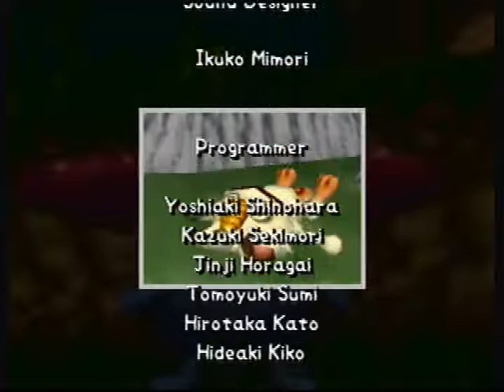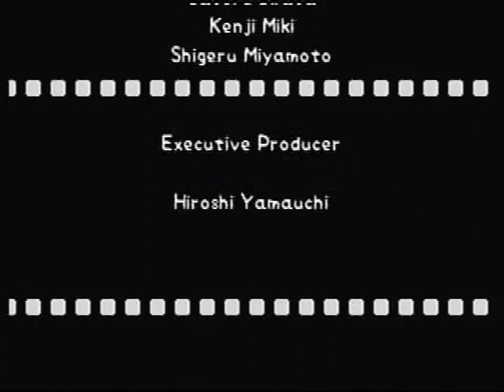Pokemon Snap Credits!!!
Here are both sets of credits, one of them is from when you unlock all the levels and get your first picture of mew and the other is from photographing all the pokemon in the game. Enjoy :)